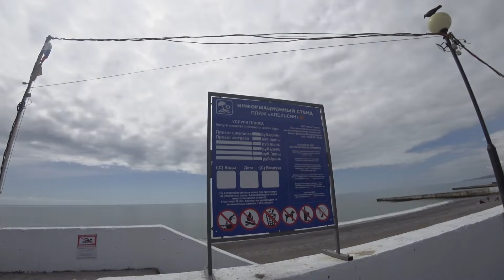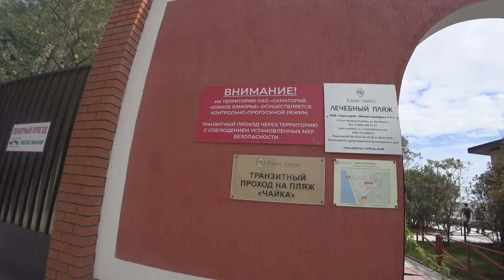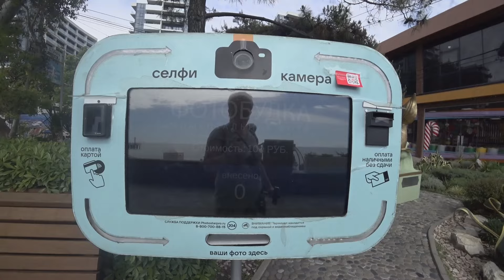#4. Курьезы пути: Вокзал "Адлер" - пляж "Мандарин" пешком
Прогулка от ж/д вокзала "Адлер" по набережной до пляжа "Мандарин"